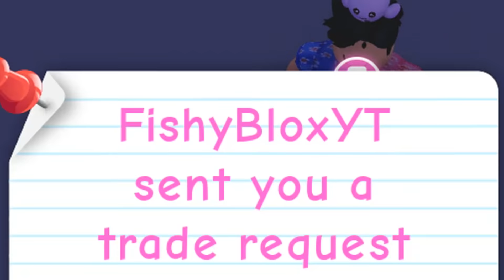I Pretended to be POOR to TEST FISHYBLOX in Adopt Me!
✨LINKS✨